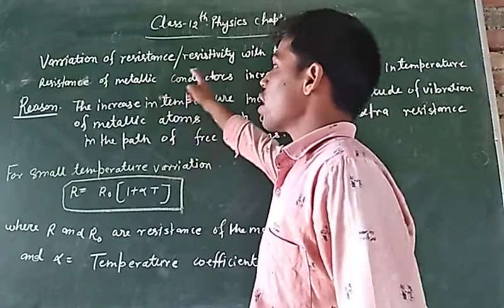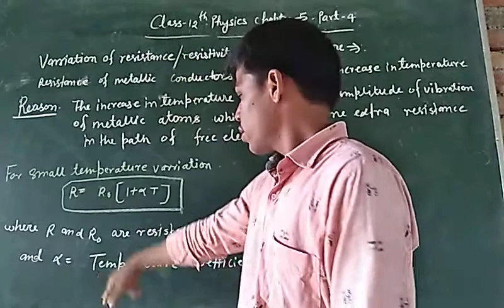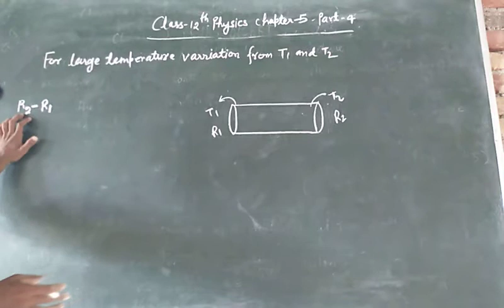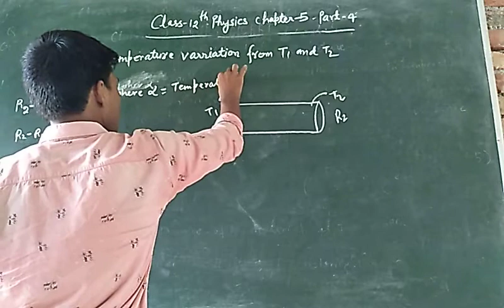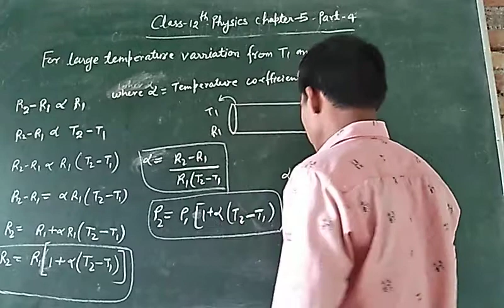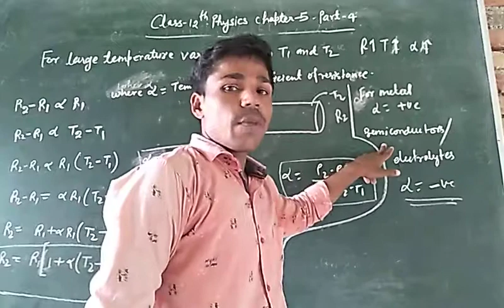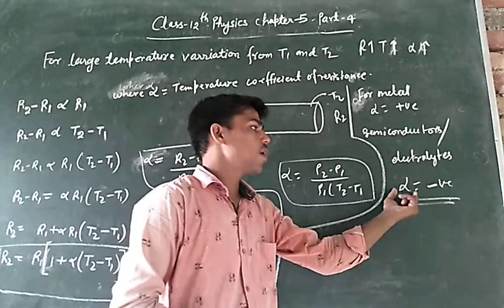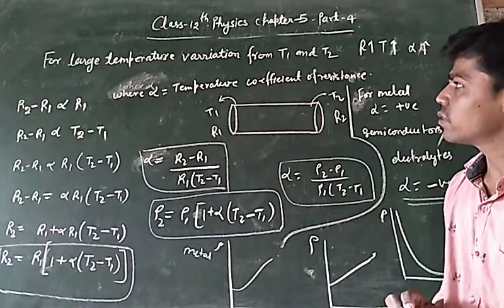class 12th physics Chapter 5 part 4